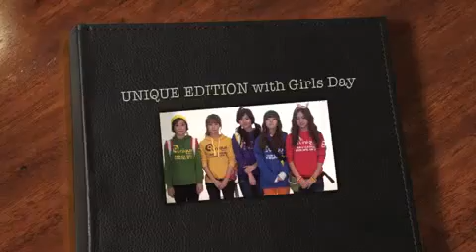[BTS] 22.10.11 Girl's Day 'UNIQUE' Sponsor Photoshoot